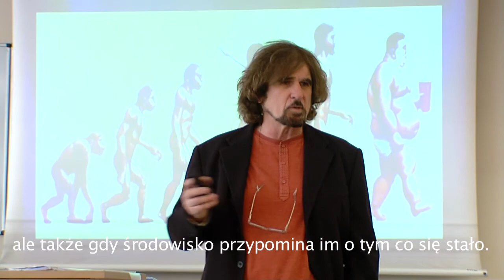Relacja z wykładu prof. Rony Bergera (12.04.2017)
Relacja z wykładu prof. Rony Bergera "The influence of Eastern Philosophies (Buddhism) on Eastern psychologies".